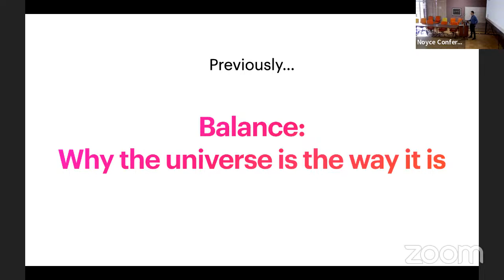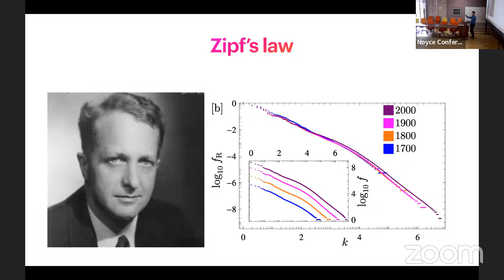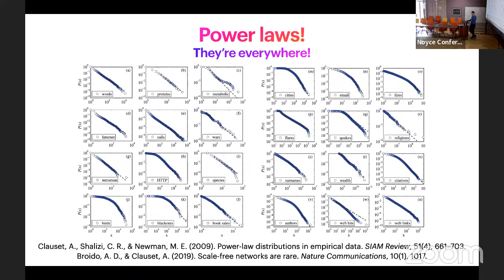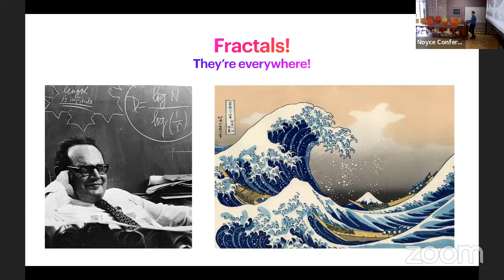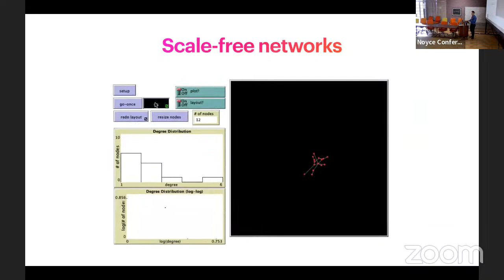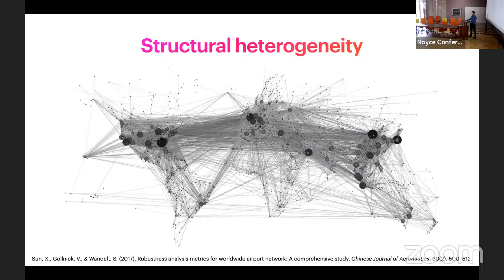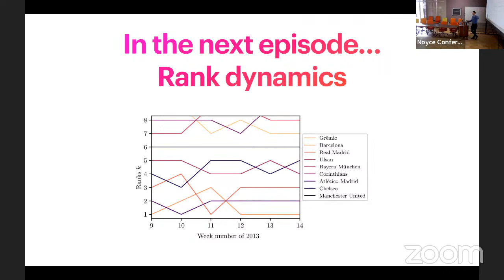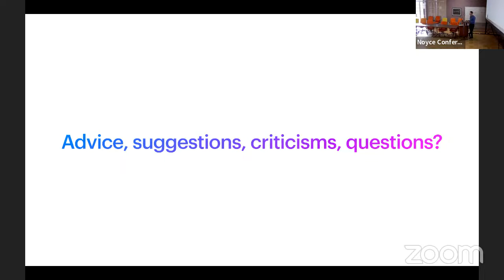Free of Scale: Structural Balance